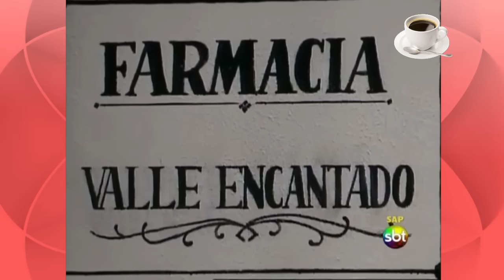¡El reencuentro de Sergio con la Negra Corazón! | Marimar - Televisa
Telenovela: Marimar - 1994

Escena: El reencuentro de Sergio y Corazón en Valle Encantado (México)